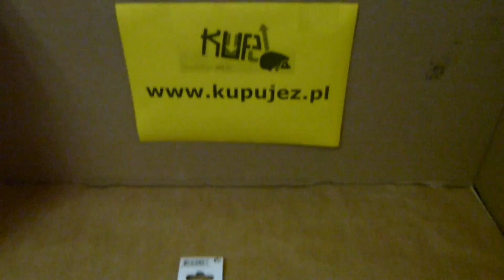Brabantia - Szumówka Profile Line 210167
Szumówka z serii Profile Line marki Brabantia. Wykonana z błyszczącej stali nierdzewnej. Można ją myć w zmywarce.

Materiał: Stal nierdzewna
Wymiary:
długość: 35 cm
szerokość: 10,5 cm
Gwarancja: 5 lat
Numer katalogowy: 210167